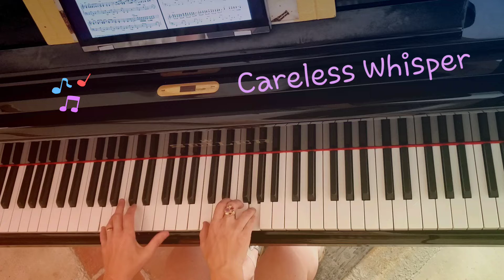CARELESS WHISPER, George Michael, piano cover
Classe de Piano Marie-Lise Vernet à Bourges